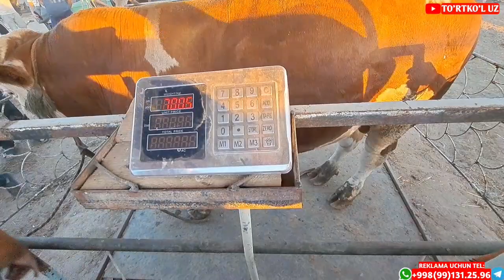17-iyul, 2022 ТУРТКУЛЬ МОЛ БОЗОРИ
ТУРТКУЛЬ МОЛ БОЗОРИ